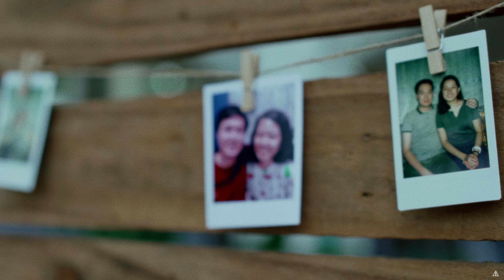Marco and Jade - Things Like This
Marco and Jade.

A film by Angelo Broñola

Raw. Candid. Natural.

Ivy Palomares Photography  / Queen's Banquet